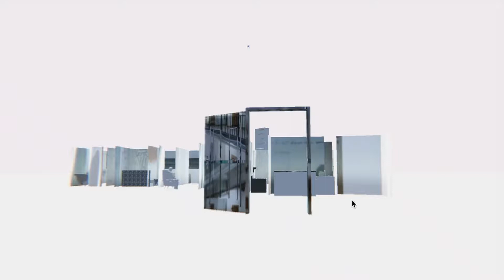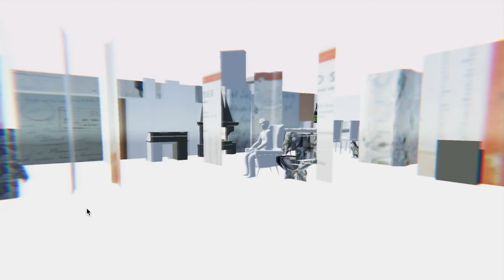Murs de Fresnes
Travail réalisé lors du workshop "Murs de Fresnes" avec Judith Depaule et Adrien Tison. Recréer un appartement fantasmé d'un prisonnier appartenant à la résistance française durant la 2nd guerre mondiale. Les plans de l'appartement étaient présents sur les murs de sa cellule dans la prison de Fresnes. Cette application permet de recréer de manière interactive son rêve en dehors de ces murs.